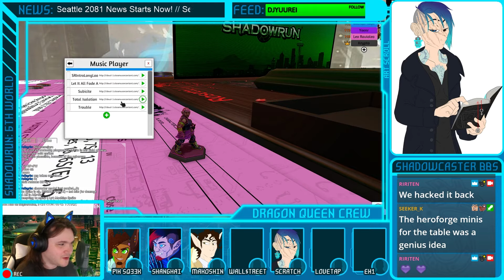Shadowrun Anno Domini Session 0: Panic! At the Nightclub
P!xSq33k, Scratch, Wall$tree7, Makoshin, Lovetap, EX1
Each has their own reason for pursuing the Rate Faced Man and by the hands of the Shadows, they all find him at the only place he could be. Enter: Technoire